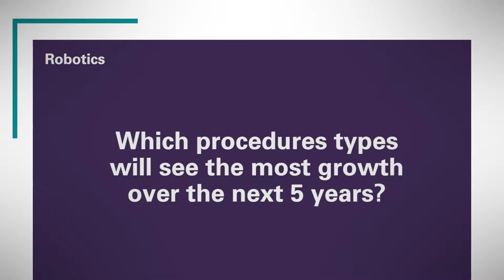Robotics: Which procedures types will see the most growth over the next 5 years?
We anticipate to see strong growth in robotic surgery across all specialties. Within orthopedic surgery, we have really seen dramatic growth in total knee replacements over the last two years, especially after the approval of Stryker's Mako Total Knee application. This growth will continue as we're still in the early stages of adoption of robotic total knee replacements. And as our strong midterm to long-term clinical data begins to roll in, we're going to see adoption of robotic total knee procedures, both in the U.S. and also in international markets as well.

Within the general surgery space, as more surgeons become familiar with the robotic system, we're going to see penetration into the more complex general surgical procedures. For example, complex hernia repairs with component separation, lower anterior resections, and even complex hepatobiliary resections. All these procedures can be quite risky when done open or laparoscopically which is where robotics can bring a lot of value to these procedures.

And finally, let's not forget the emergence of endoluminal surgical robotics and its immediate application to lung cancer detection. As we all know, lung cancer is one of the leading causes of cancer death across the world. Robotic technology introduces less invasive method to perform lung biopsies deep within the lung, which can sometimes be very dangerous to perform using conventional methods.